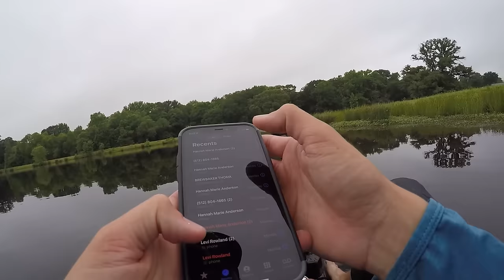Kayak Fishing Private Lake For BIG FISH!! (Completely UNCUT Fishing Tips!)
Thanks to Private Water Fishing for partnering with me so I can fish these unique places! Check out what they are all about

Join me as I kayak fish a really cool Private lake for BIG Texas Summer Bass!! Farm pond fishing can be super fun, so come along for the journey as I explain how I break down a body of water like this private lake, to catch the most bass quickly! We are all about efficiency here on TRF, so if you wanna catch bass fast, you have found the right channel!

This video is about post spawn bass fishing, summer bass fishing, catching bass when its hot, summer fishing tips, and how to catch fish in the summer! Post spawn fishing tips will be shared along with how to fish a worm!

MB01SPNEOVQSPC7